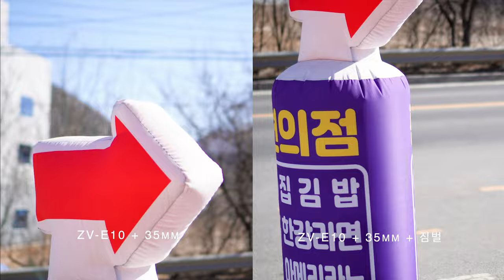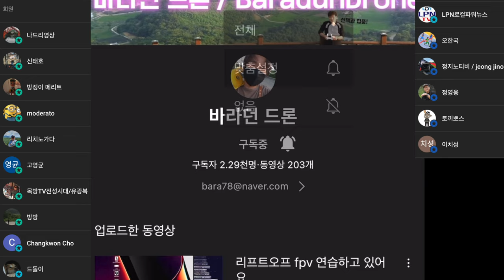dji rs 3 mini 짐벌 리뷰 2 로닌 미니에 zv-e10 35mm 단렌즈 장착하고 비교영상 만들었어요 ^-^/ 내일은 로닌 3 미니 가지고 뭐 만들까요?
ㅡㅡㅡㅡ

2차 편집 또는 퍼나르기 또는 링크 악의적이지만 않다면 다 괜찮습니다
ㅡㅡㅡㅡ

1. 바라던드론 구독자 모임입니다.
2.공지 확인 및 투표 참여 하셔야 합니다.
3.최대 인원은 100명입니다. (가득 차면 못들어가요)

ㅡㅡㅡㅡ

바라던 장비